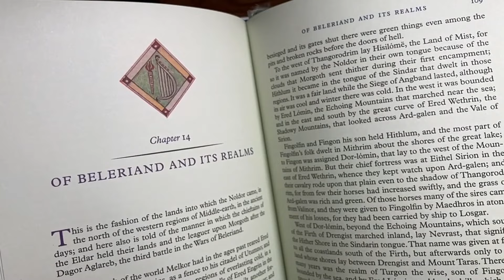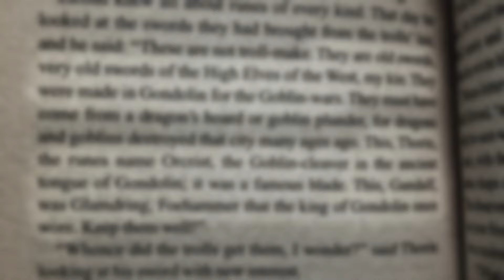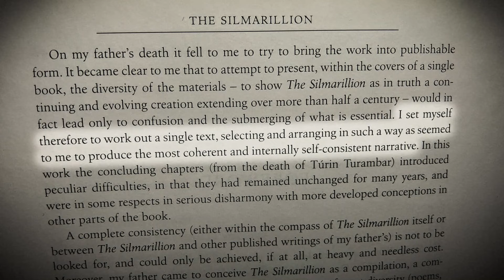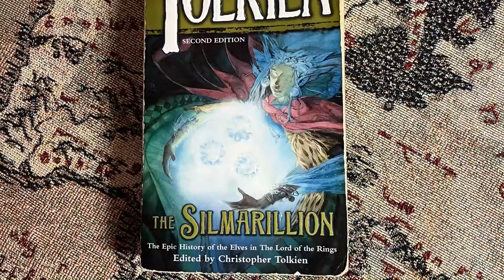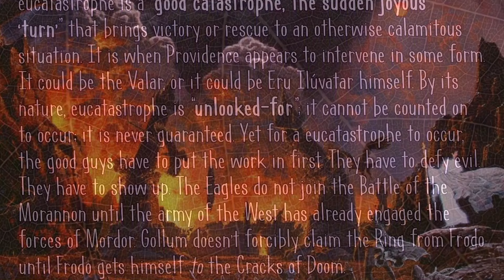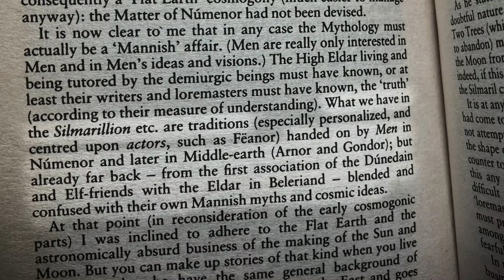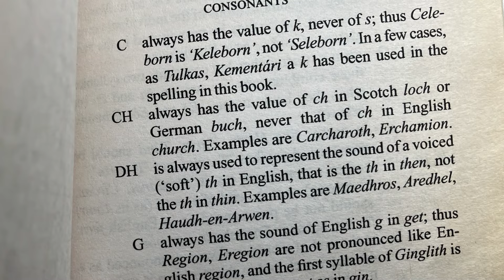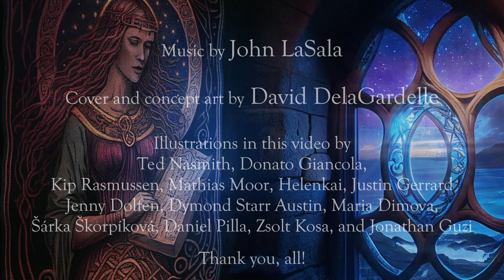The Silmarillion Primer: A Working Introduction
Written and narrated by me, Jeff LaSala. Music by John LaSala. Cover and concept art by David DelaGardelle.

00:00 Beginning
03:00 What Even Is the Silmarillion?
11:20 What Else Is it?
15:01 Leaf-note: Eucatastrophe
16:05 To Spoil or Not To Spoil
17:46 Say . . . Who Is the Narrator?
21:05 A Note About Maps
22:00 A Note About Names
22:40 A Note About Pronunciations
24:26 A Note About Notes
25:00 A Note About Rings

This slideshow and video also features some illustrations by some amazing artists: Ted Nasmith, Donato Giancola, Kip Rasmussen, Mathias Moor, Helenkai, Justin Gerrard, Jenny Dolfen, Dymond Starr Austin, Maria Dimova, Daniel Pilla, Zsolt Kosa, Šárka Škorpíková, and Jonathan Guzi. Thank you!